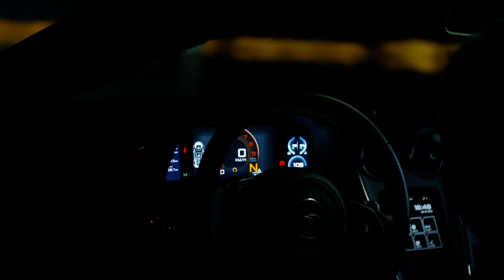PLN Gala | 2 april 2020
Interview met Eric Kok over het PLN Gala op 2 april 2020